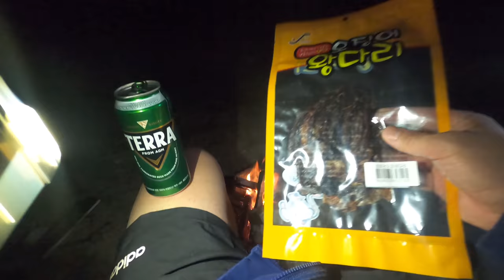특전사출신 캠린이의 모토캠핑ㅣ다 없지만 이것 하나는 있지..!!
유튜브가 참 어렵네요ㅠㅠ